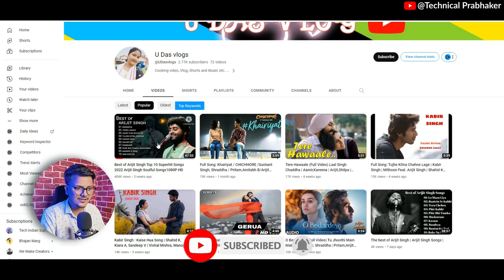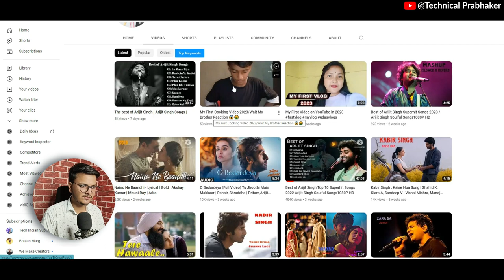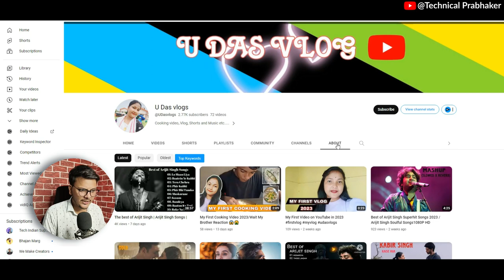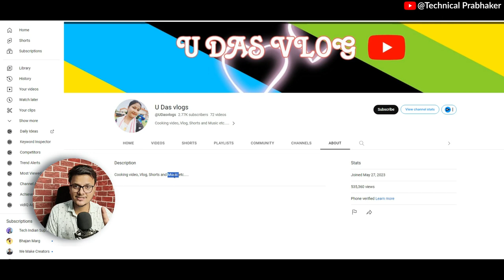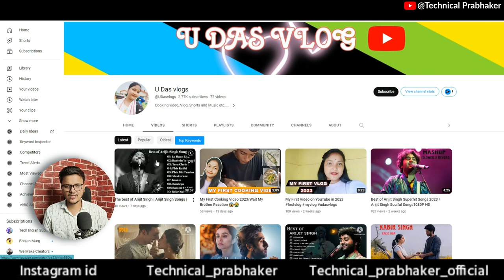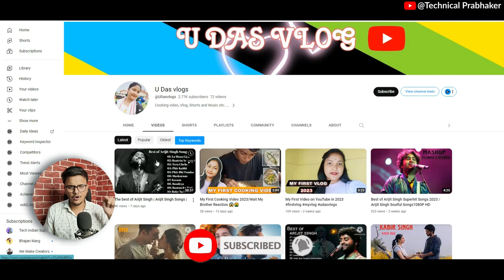इतनी मेहनत की और चैनल मोनेटाइज नहीं हुआ 😭😭 || Which type content not monetize on youtube channel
How to find Reused Content || Which type content not monetize on youtube channel ||  How to fix it

Topics Cover  :-
how to get rid of reused content on youtube,
reused content youtube monetization appeal video,
reused content monetization apply youtube monetization,
how to know reused content on my youtube channel,
reused content problem on youtube channel 📱solved,
youtube channel reused content,
is reused content youtube channel per saifi tech zone,
how to change reused content on youtube,
what does reused content mean on youtube,
how to get monetized on youtube with reused content,
how to solve reused content monetization problem on youtube,
how to solve reused content monetization problem on youtube tamil,
how to solve reused content monetization problem on youtube telugu,